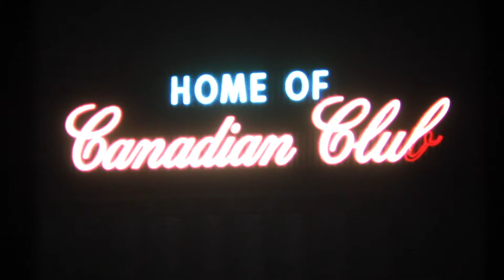It Happened In Windsor - "The Largest Neon Sign in the World"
A short documentary about the installation of the "Home of Canadian Club" Neon Sign atop the grain silos at Hiram Walker, circa 1966)
Some interesting vistas of the Detroit River, Detroit, the Peabody Bridge and Walkerville.